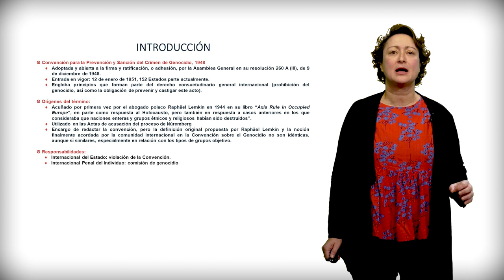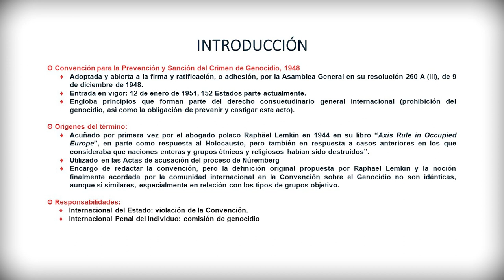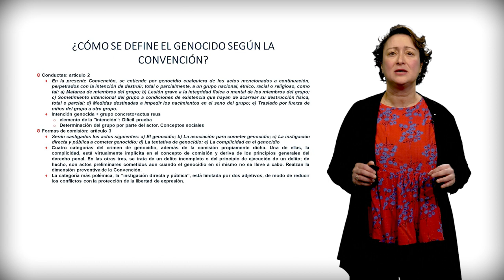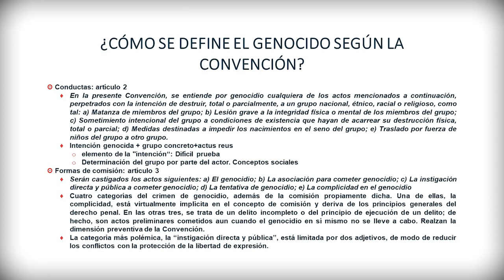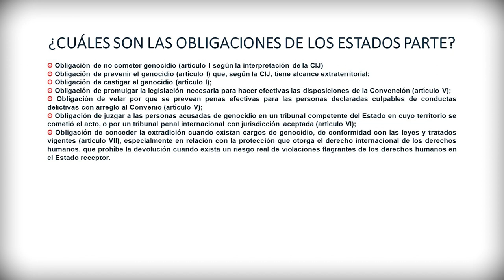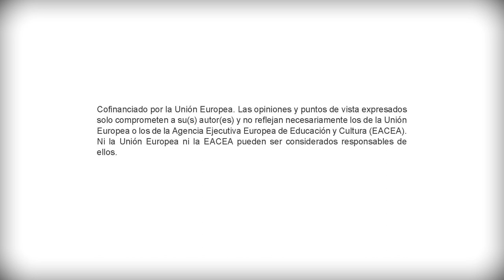3 La Convención para la Prevención y Sanción del Crimen de Genocidio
El presente vídeo trata sobre la Convención para la sanción del crimen de genocidio de 1948 y sus principales elementos.